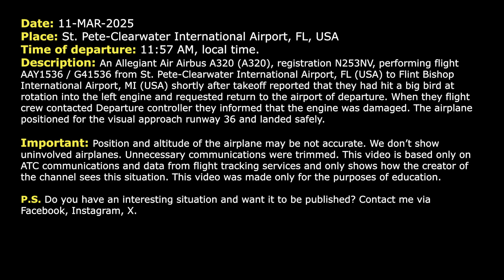Pilot reports damaged engine after bird strike. Allegiant Air A320 returns to St. Pete. Real ATC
THIS VIDEO IS A RECONSTRUCTION OF THE FOLLOWING SITUATION IN FLIGHT:

11-MAR-2025. An Allegiant Air Airbus A320 (A320), registration N253NV, performing flight AAY1536 / G41536 from St. Pete-Clearwater International Airport, FL (USA) to Flint Bishop International Airport, MI (USA) shortly after takeoff reported that they had hit a big bird at rotation into the left engine and requested return to the airport of departure. When they flight crew contacted Departure controller they informed that the engine was damaged. The airplane positioned for the visual approach runway 36 and landed safely.

HOW I DO VIDEOS:
1) I monitor media, airspace, looking for any non-standard, emergency and interesting situation.
2) I find communications of ATC unit for the period of time I need.
3) I take only phrases between air traffic controller and selected flight.
4) I find a flight path of selected aircraft.
5) I make an animation (early couple of videos don’t have animation) of flight path and aircraft, where the aircraft goes on his route.
6) When I edit video I put phrases of communications to specific points in video (in tandem with animation).
7) Together with my comments (voice and text) I edit and make a reconstruction of emergency, non-standard and interesting situation in flight.